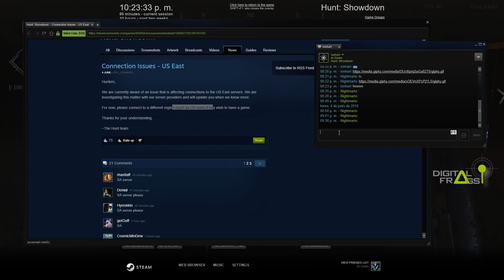Digital FrAGS | Hunt: Showdown